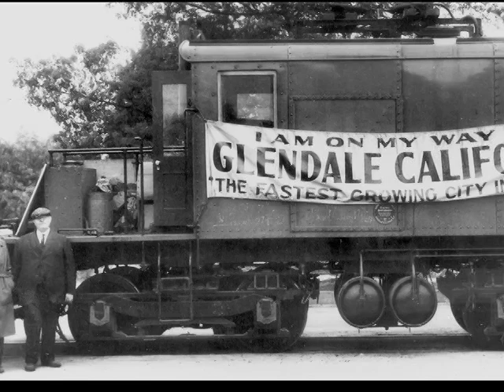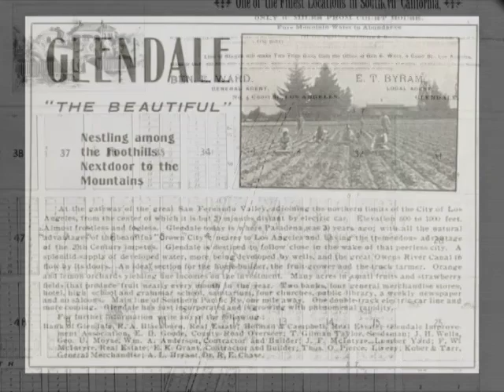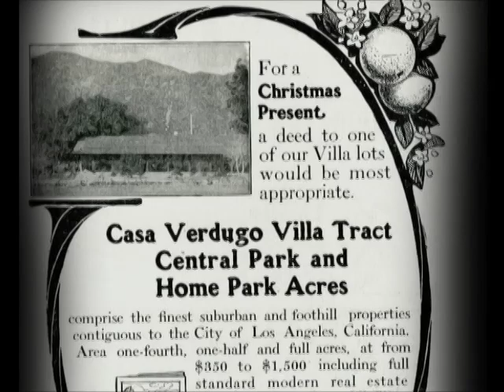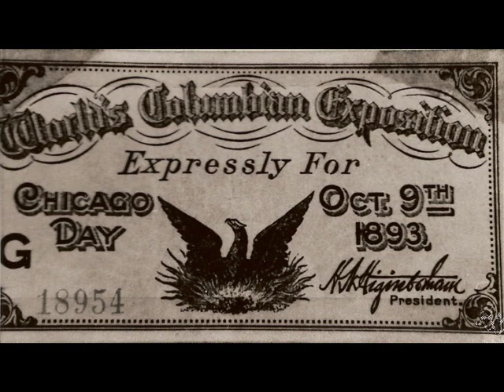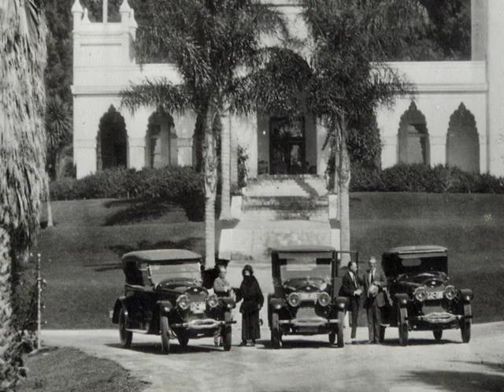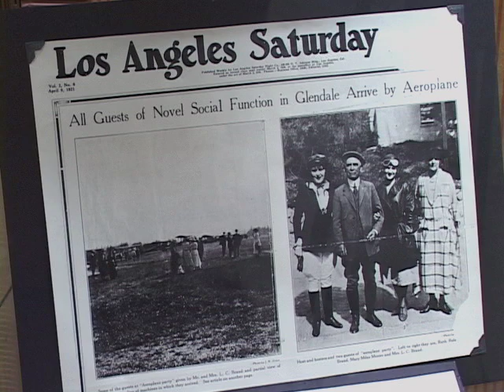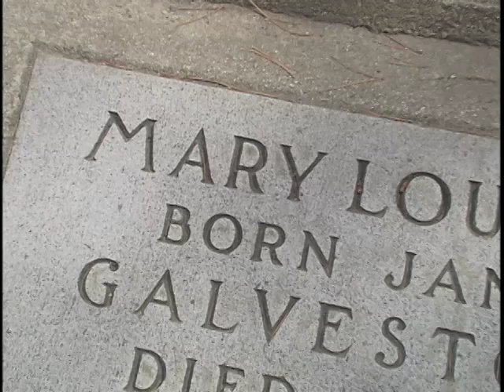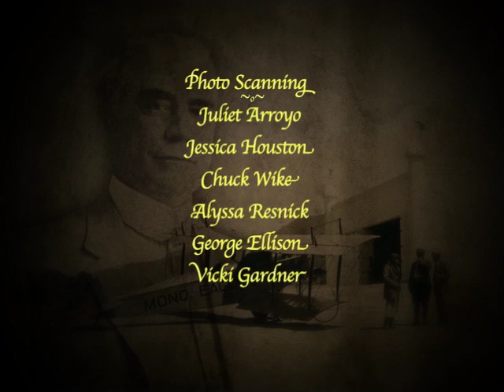The Life & Times of Leslie C. Brand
A look back at the life of the City of Glendale's most influential early resident.